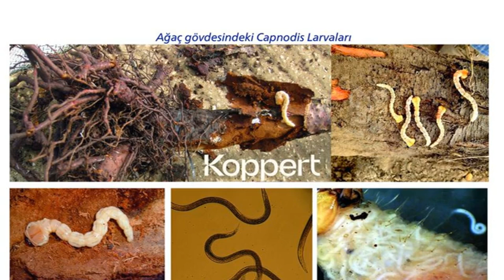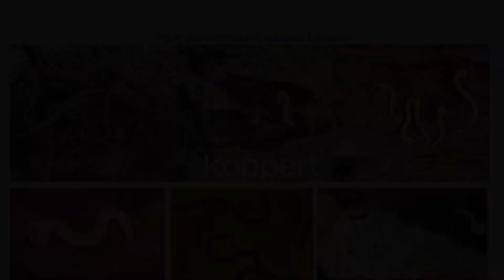Portulaklı bahçe alanından nasıl kurtulunur: mücadele yöntemleri ve araçları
Bahçedeki Portulaka Nasıl Kurtulunur — Mücadele Yöntemleri ve Araçları

Bahçedeki bahçe marulundan nasıl kurtulunur: mücadele yöntemleri ve araçları için yöntemler.